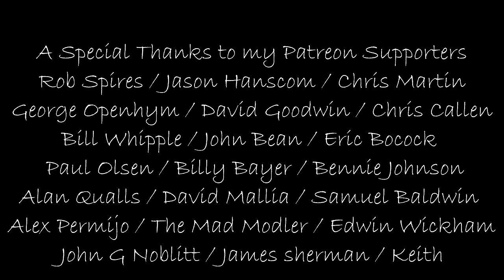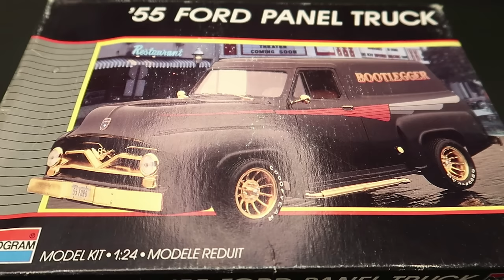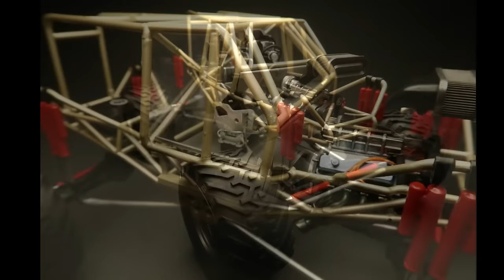The USACC Monogram 1955 Ford Panel Truck is DONE!!!!!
I was down to the last seconds but I was able to finish my 2023 USACC build!!